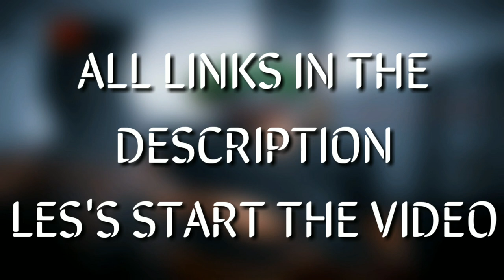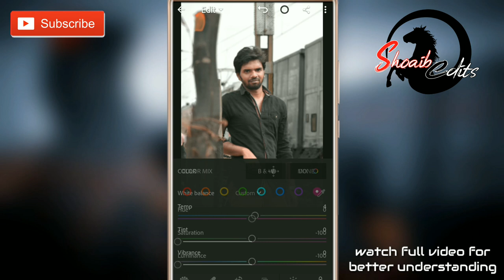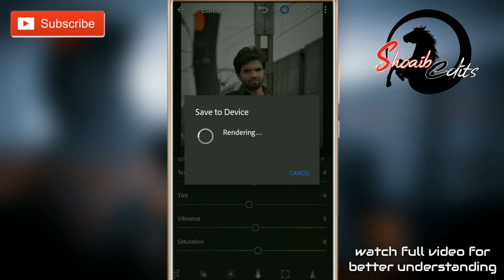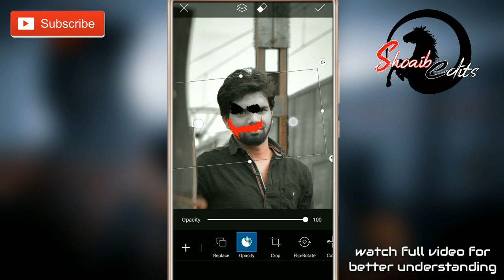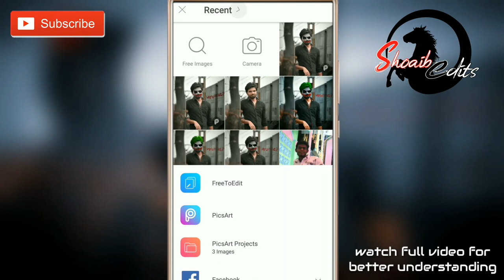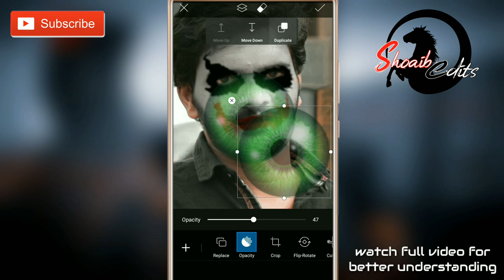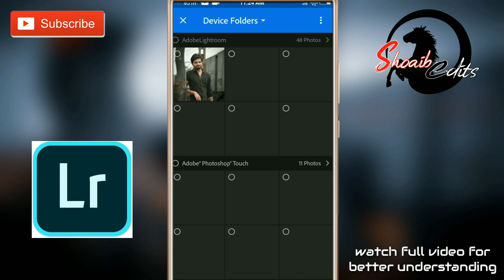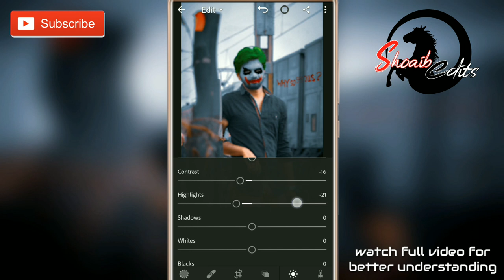Picsart jocker face concept photo editing tutorial 2019 // by shoaib edits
how to give a jocker face editing tutorial in picsart
And share the video pls support me friends

Links.

Social media.

So friends i hope you like the video pls like the video